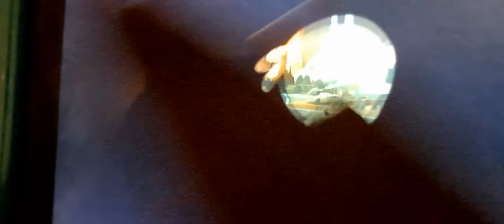angry birds epic rain in a meeting 🐷🍆